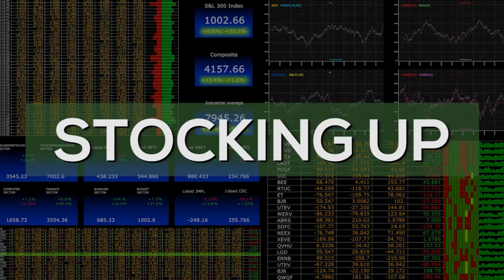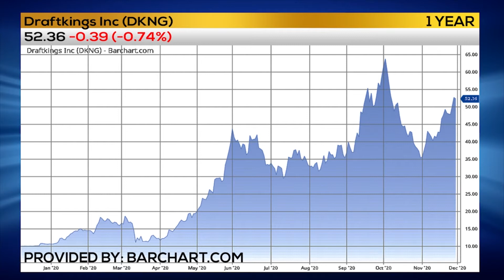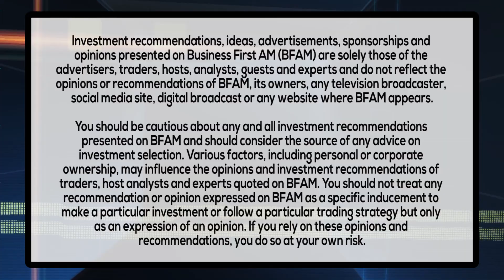STOCKING UP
Trader Joel Hawthorne has his trade of the day in DraftKings and his favorite charity, Goodwill!